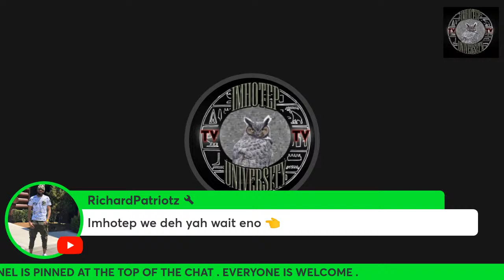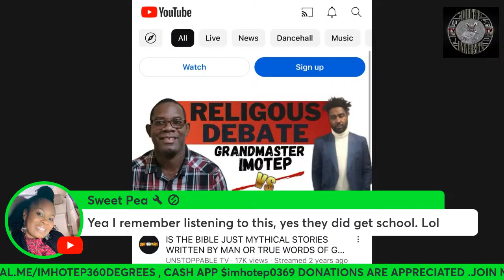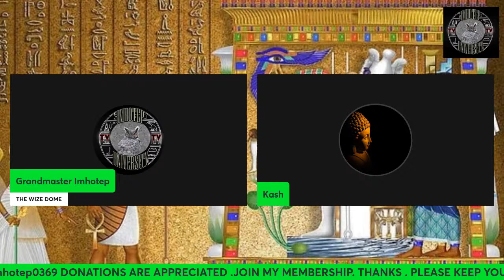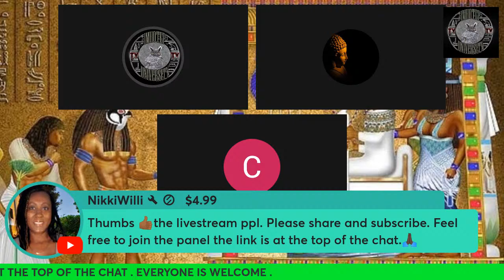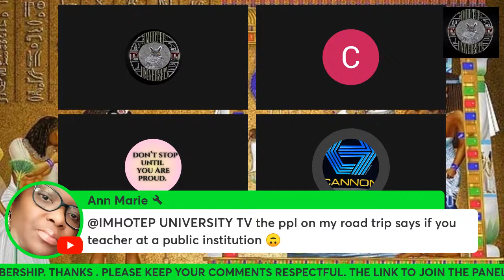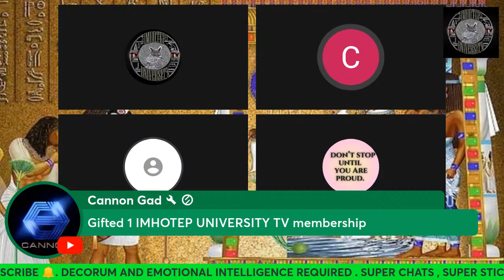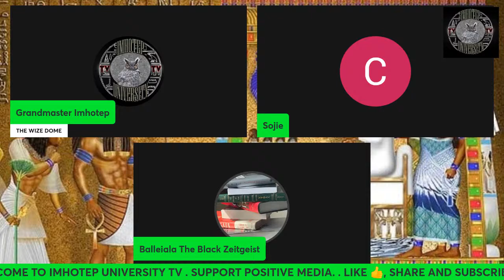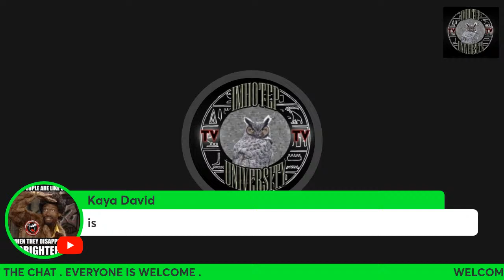LENT P@GAN? RASTAS ARE HEBREWS? JESUS DI3D ON THE CROSS? SATAN REAL? EXODUS AND MOSES REAL? ISHTAR